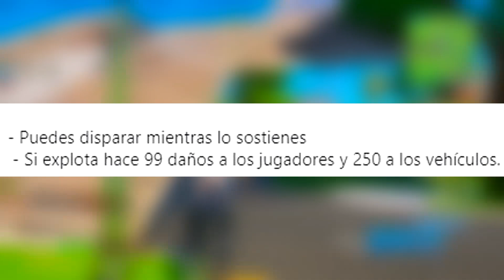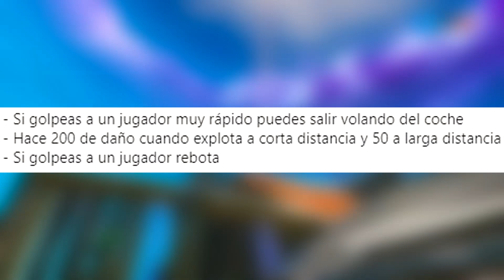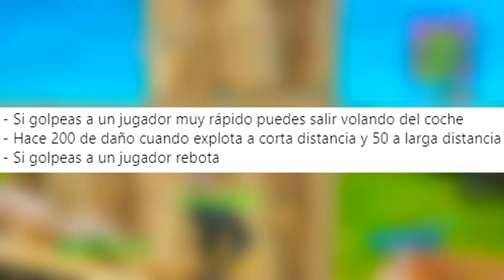FORTNITE COCHES ACTUALIZACION!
Los Coches estan a 1 Dia de Llegar Segun las Filtraciones que hay de Fortnite Battle Royale